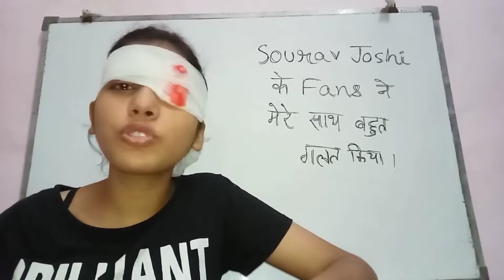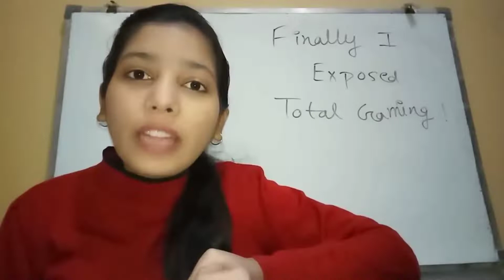PAGAL ZONE | Roast 🔥| CYBER NUCLEAR GAMER